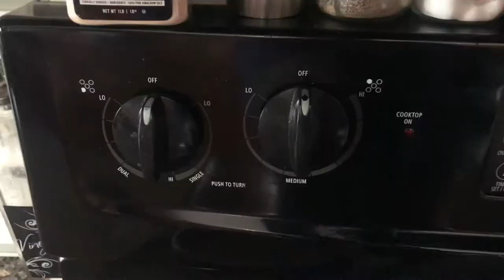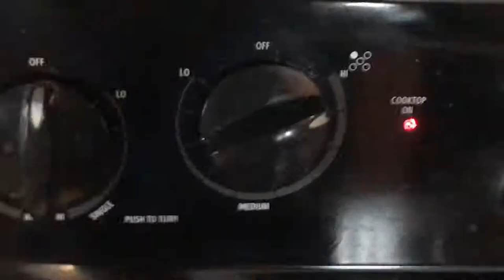Cooking With Okeea Dokeea...